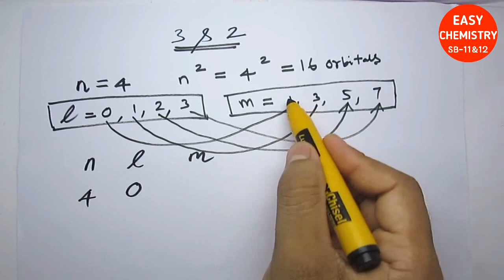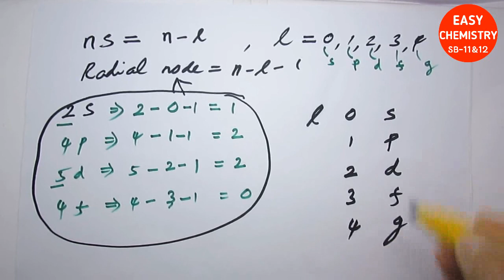Important 2&3 mark questions and answers part 1/Explained in tamil /11th chemistry public exam 2020/